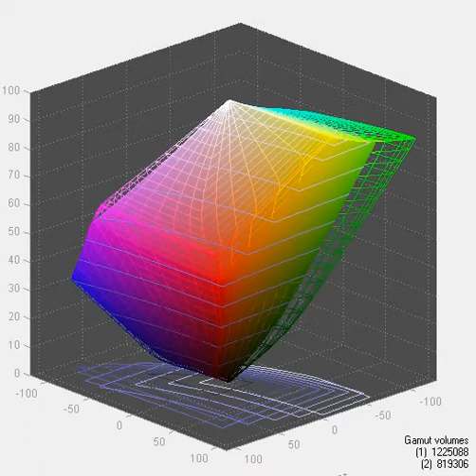HP E241i - Screen Gamut in Standard Mode vs AdobeRGB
Gamut coverage -  64,8% of AdobeRGB and 62,9% after calibration